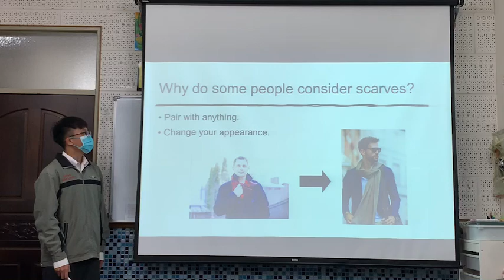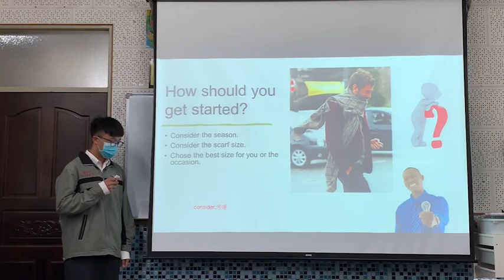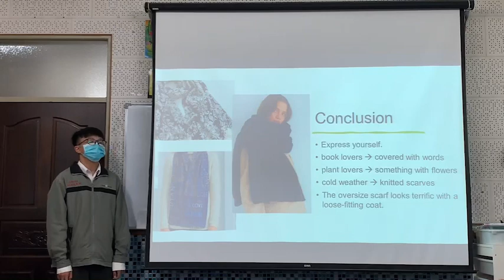12/5 Scarves by Kevin